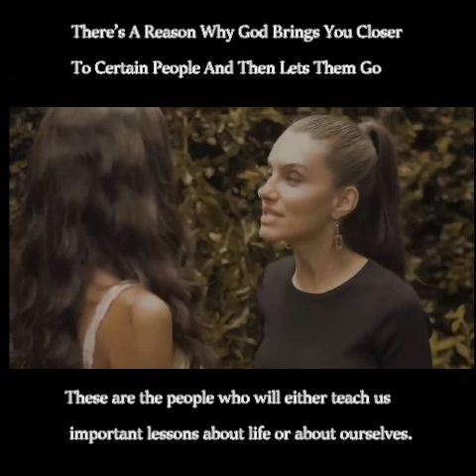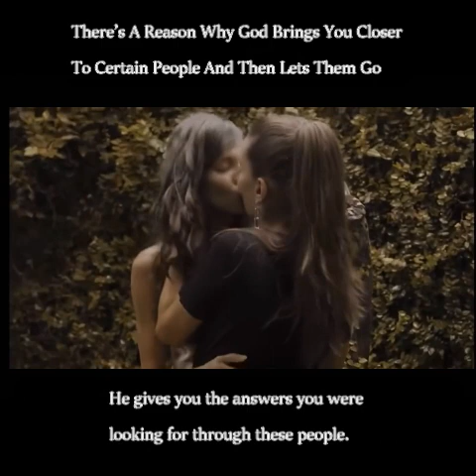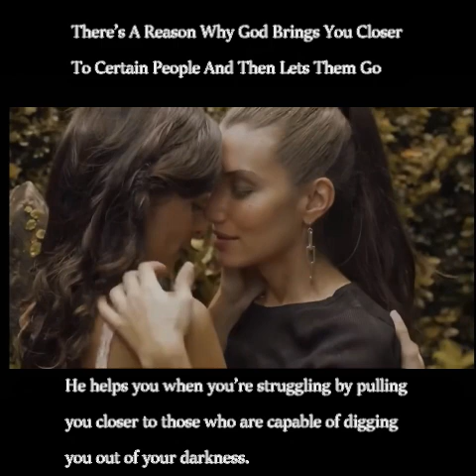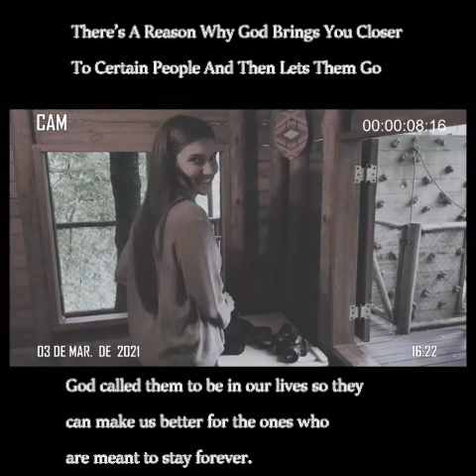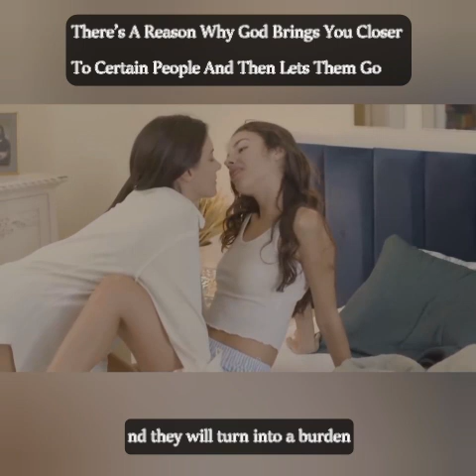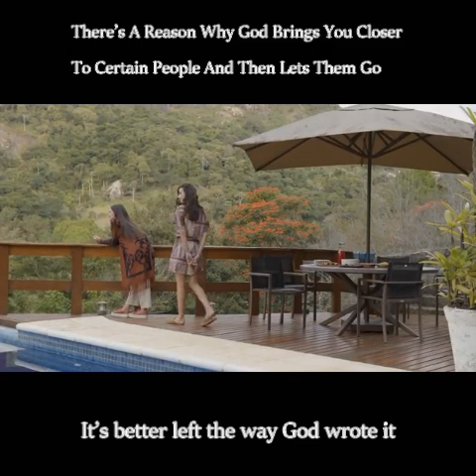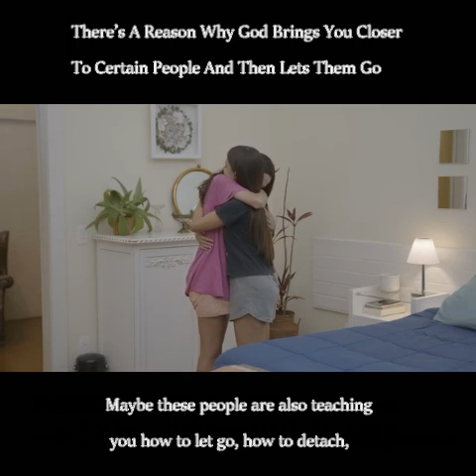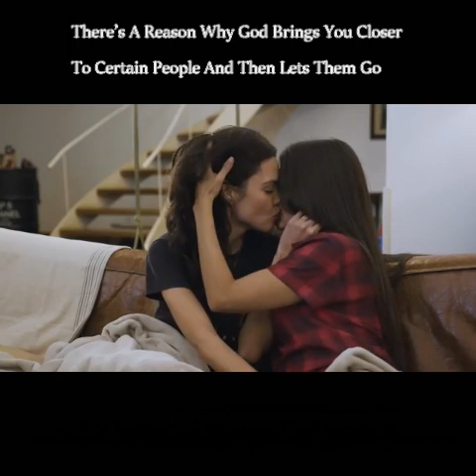IS IT TIME FOR STUPIDWIFE TO END? |LUIZA & VALENTINA | CUTEST MOMENTS | L& BFS | Stupid wife 2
intro song by @benaAlba